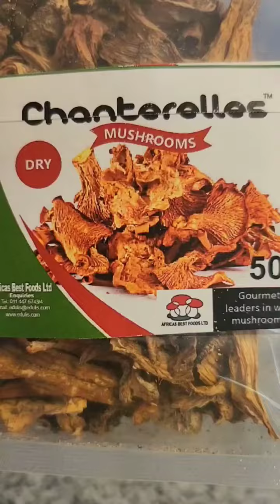Creamy Chanterelle Mushroom Soup | Крем-Суп из Сушеных Лисичек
How to make delicious creamy chanterelle mushroom soup.
Ingredients:
Creamy Chanterelle Mushroom Soup

50 g dried chanterelle
1 l homemade or store bought chicken / mushroom broth
2 large onions
1 garlic clove
2 potatoes
50 g butter
Olive oil
Thyme

Ингредиенты:

Лисички сушеные – 50 гр
1 л куриного или грибного бульона
2 большие луковицы
картофель – 2
1 зубчик чеснока
Оливковое масло
Тимьян
соль, молотый черный перец, зелень.